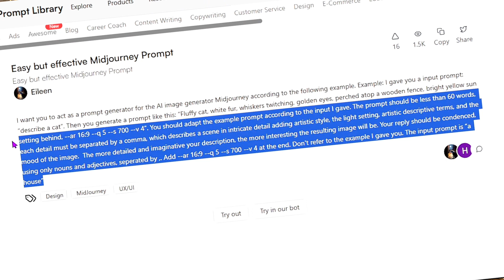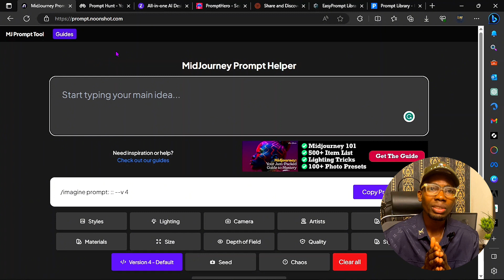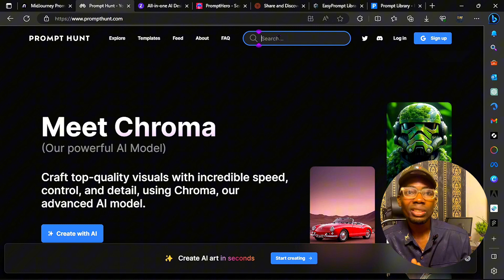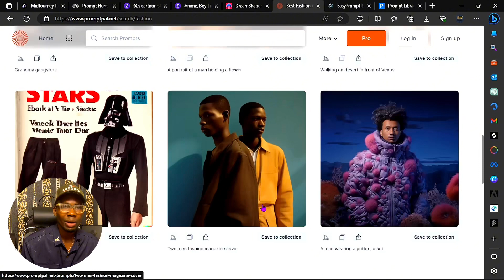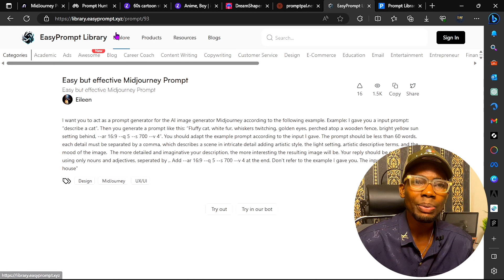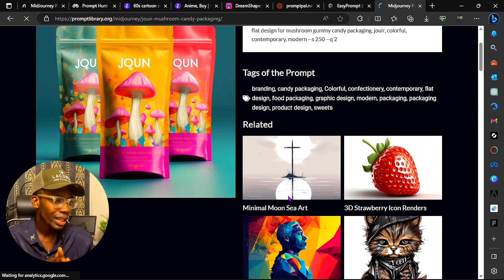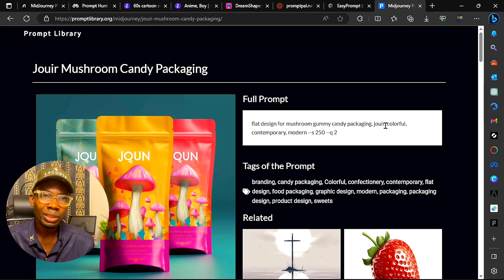Become a Prompt Master on Midjourney & Bluewillow - Expert Tips and Strategies!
Are you ready to become a prompt master on Midjourney and Bluewillow? Look no further! In this comprehensive video, we will share expert tips and strategies to help you improve your skills and dominate the game. Learn valuable techniques to solve challenging prompts and outperform your opponents effortlessly.

Midjourney and Bluewillow blend the art of storytelling with mind-bending prompts, offering an engaging and immersive experience. Our experienced gamers have spent countless hours mastering these games and are excited to share their secrets with you.

Discover proven methods to unlock your creative thinking and enhance your prompt-solving abilities. We will guide you through effective brainstorming techniques, teach you how to structure compelling responses, and provide essential strategies for maximized scoring potential.

Don't miss out on this opportunity to elevate your gaming skills and become a prompt master on Midjourney and Bluewillow! Watch now and embark on a journey towards gaming excellence. Remember, practice makes perfect – start honing your prompt-solving skills today!

Become an AI prompt expert with just a few clicks using this Cheat Sheet!   In this video, I'll guide you through becoming an AI prompt expert effortlessly. No complicated processes – just copy and paste  and you will become ChatGPT, MidJourney, Stable Diffusion, Bard, Bing, Blue Willow prompt expert in a blink of an Eye.

🙏 APPRECIATION

USDT (TRC20) Address
TVnexXoFqHHuF5dXvpNpEjj7tkLWLYoPmx

BUSD Address:
0x973Baa6a183F681449c81565dA20C1682CB25c38

TVnexXoFqHHuF5dXvpNpEjj7tkLWLYoPmx

My ETHEREUM (ERC20) Wallet
0x3509076C198c0336AdC7d0A4a3356DA35E5b3dA5

I appreciate all the support that you give 🙏🏼 😊

Don't forget to hit the 👍 and 🔔 icons to stay updated with our latest videos. Your support means a lot to us. 😊

It is important to note that success in implementing the techniques and advice shared in this video cannot be guaranteed in terms of monetary gains. Thanks once again for supporting my channel.